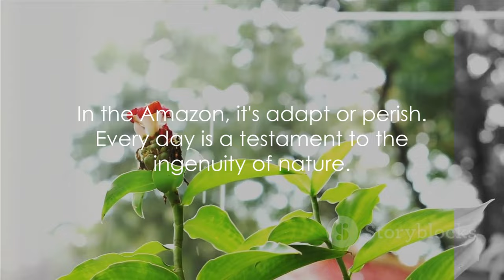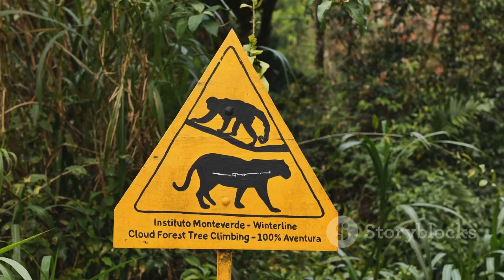Exploring the Wonders of Amazon Rainforest Wildlife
Dive into the marvels of Amazon Rainforest wildlife! Explore the extraordinary diversity of species inhabiting this vibrant ecosystem, from majestic jaguars to colorful parrots and inquisitive river dolphins. Discover the incredible adaptations of these animals and their significance within the jungle's unique ecosystem.